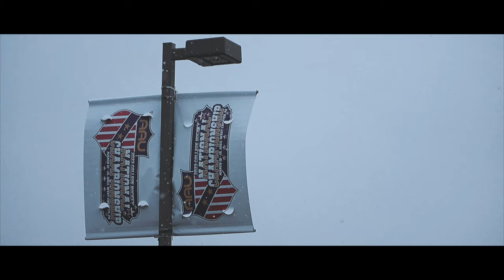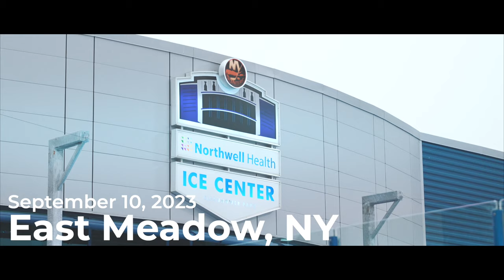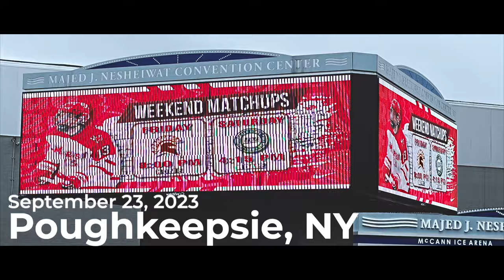One Shot - A Season of Redemption [Episode 1 - A New Beginning]